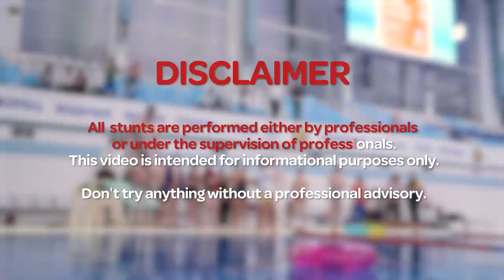Last to Jump inside Wins PlayStation | Regular People try diving into floaty at the swimming pool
Last to jump wins PlayStation! Regular people try diving into a floaty from a springboard! One of the most epic challenges, as some came to the swimming pool for the very first time! Watch now to see who won the PS4: a regular person or a pro diver... And who aimed for the long jump world record?

Timecodes:
00:00 Intro
00:47 Last to jump wins
01:15 Regular people try diving: new challenge
02:19 The rules
02:48 Round 1: 3 meters
04:04 Round 2: 4m 25cm
05:26 Round 3: 4m 50cm
06:01 Round 4: 4m 80cm
07:07 The final: 4m 90cm
07:57 World Record Attempt
08:15 SUBSCRIBE

What are some other challenges that could be done with the regular people at the diving pool?

(live challenges, tutorials, and huge platforms)